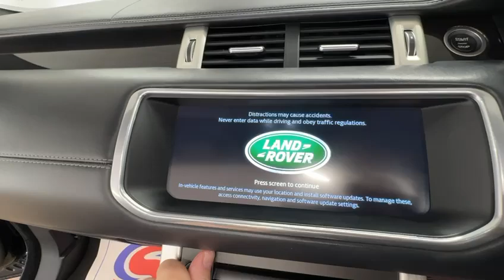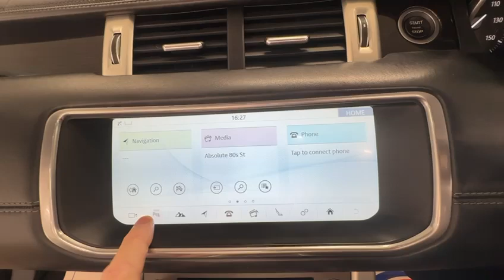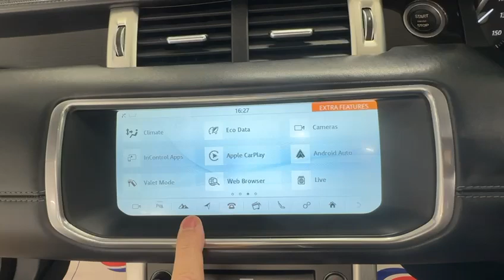Country Car Barford Warwickshire Evoque convertible for sale